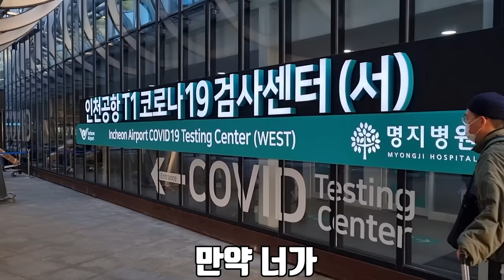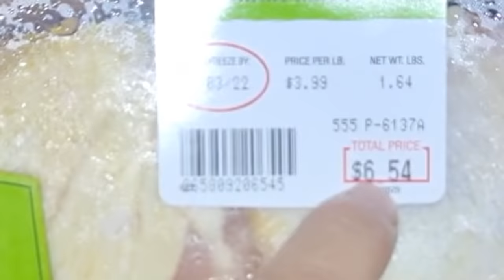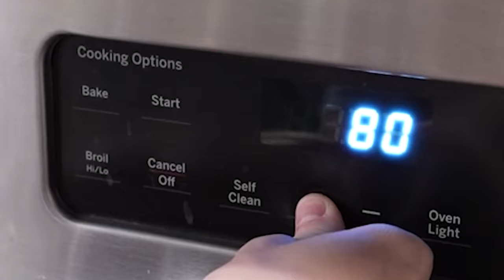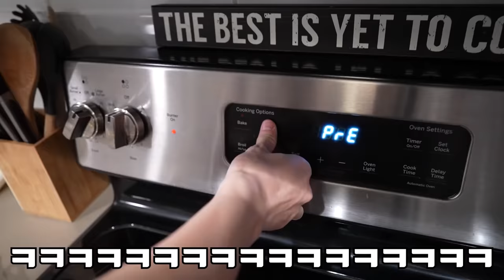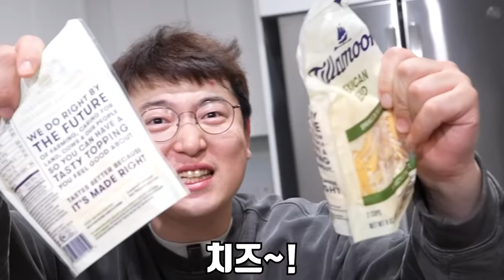크레이피쉬를 잡으려고 미국으로 떠났습니다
오늘은 미국으로 직접 가서 크레이피쉬를 잡아서 먹어 봤습니다!
미국가서 직접 잡으니 정말 너무 신기하고 행복했습니다!
앞으로도 재미있게 봐주시면 너무 감사드리겠습니다!!
라랑해요!!